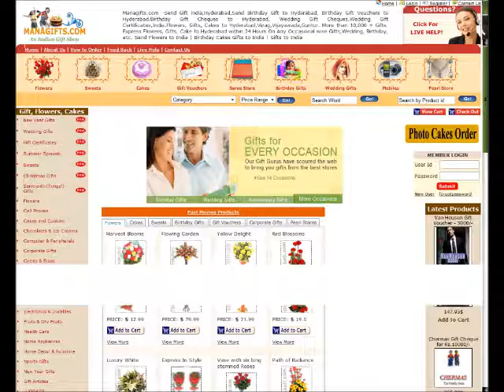Ace of hearts, flowers, Birthday, wedding Gifts To India